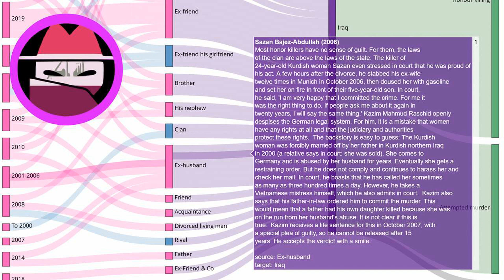Honour killing story: Sazan Bajez-Abdullah@CrimedHonneur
Every day a new story about honour killing. Source Most honor killers have no sense of guilt. For them, the laws of the clan are above the laws of the state. The killer of 24-year-old Kurdish woman Sazan even stressed in court that he was proud of his act. A few hours after the divorce, he stabbed his ex-wife twelve times in Munich in October 2006, then doused her with gasoline and set her on fire in front of their five-year-old son. In court, he said, 'I am very happy that I committed the crime. For me it was the right thing to do. If people ask me about it again in twenty years, I will say the same thing.' Kazim Mahmud Raschid openly despises the German legal system. For him, it is a mistake that women have any rights at all and that the judiciary and authorities protect these rights. The backstory is easy to guess: The Kurdish woman was forcibly married off by her father in Kurdish northern Iraq in 2000 (a relative says in court: she was sold). She comes to Germany and is abused by her husband for years. Eventually she gets a restraining order. But he does not comply and continues to harass her and check her mail. In court, he boasts that he has called her sometimes as many as three hundred times a day. However, he takes a Vietnamese mistress himself, which he also admits in court. Kazim also says that his father-in-law ordered him to commit the murder. This would mean that a father had his own daughter killed because she was on the run from her husband's abuse. It is not clear if this is true. Kazim receives a life sentence for this in October 2007, with a special plea of guilty, so he cannot be released after 15 years. He accepts the verdict with a smile.

EN: @HonourKilling
DE: @Ehrenmord
FR: @CrimedHonneur
NL: @OnderzoekEerwraak
PT: @Crimedehonra
NL: @OnderzoekEerwraak
ES: @Crimendehonor
PL: @Zabojstwohonorowe
RU: @убийствочести